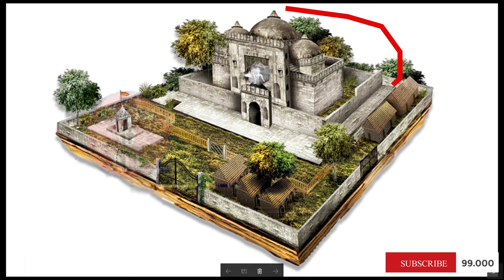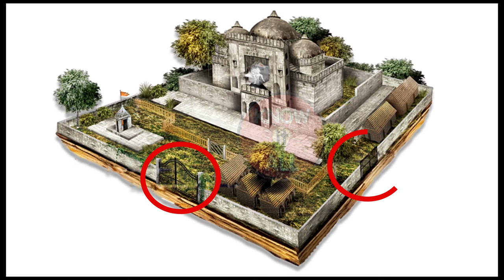Ayodhya Verdict: Ram Mandir and Babri Masjid land area in 3D विवादित जमीन का नक्शा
Ram Mandir And Babri Masjid 3d map.
All the structures which are present in the land of controversial Ayodhya are properly explained in this video.

The 3D art that is used in this video does not belong to me.
I HAVE JUST MODIFIED AND MINUTE MANIPULATED THE IMAGE TO SERVE EDUCATIONAL PURPOSES.

IN NO MATTER I INTEND TO INFRINGE THE COPYRIGHT OF THIS IMAGE.

if you are the original creator of this image and you have problem with this video then please email me and I I will instantly delete this video from my channel.